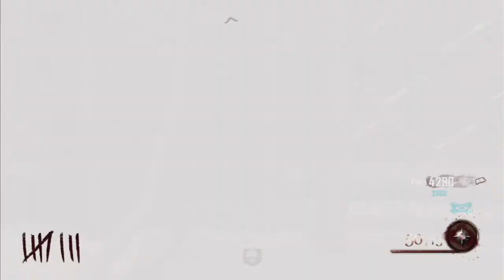2 Player Higher Round